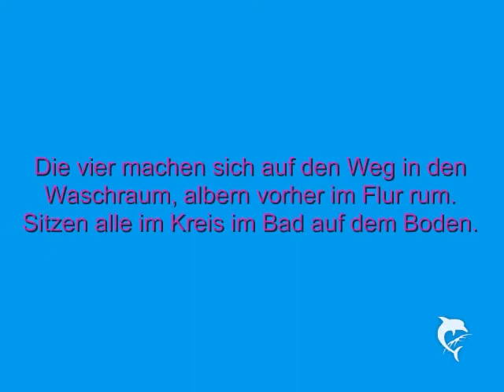Spring Breakers #2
Part 2...

Ab 5 Kommies gehts weiter...